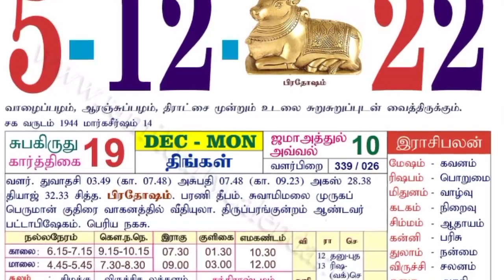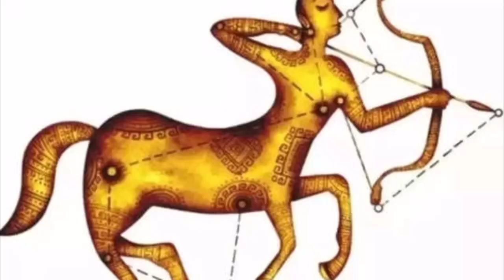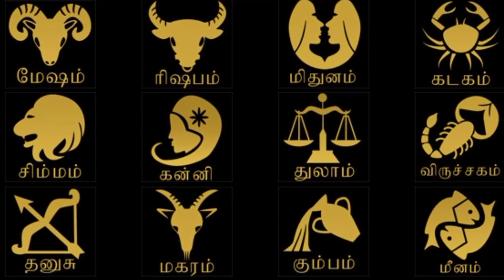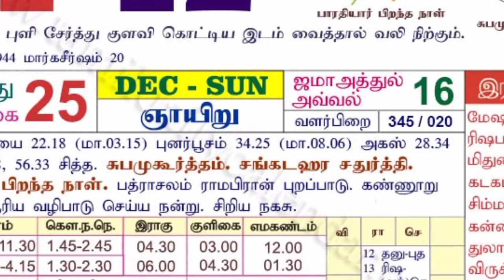அடுத்த 7 நாள் மட்டும் போதும் தனுசு ராசிக்கு முடிவு நெருங்கிடிச்சி ! இறைவன் இரக்கம் காட்டும் நேரம் !